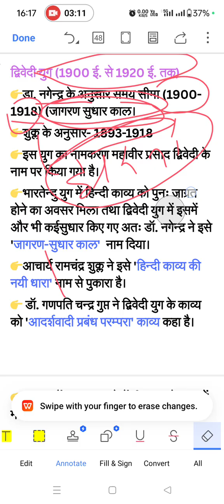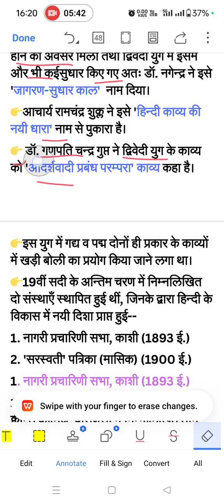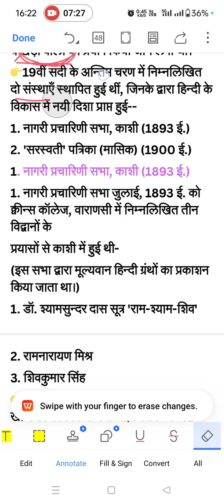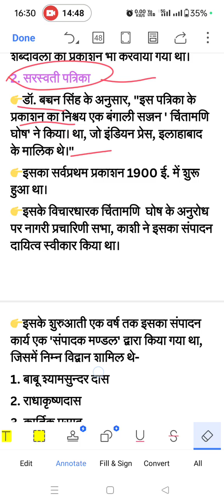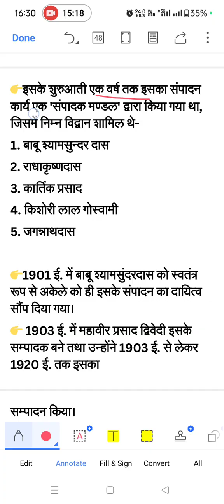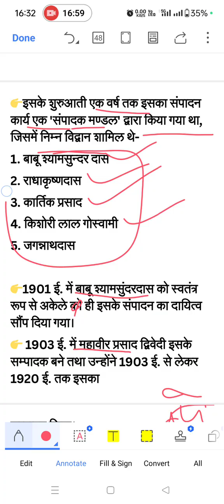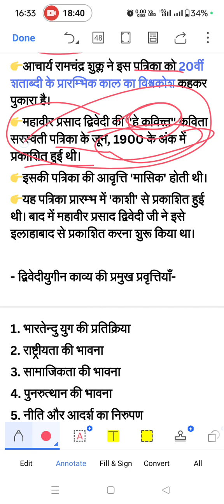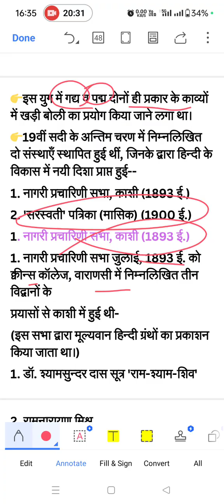Dsssb Tgt-Pgt Hindi Preparation । हिंदी साहित्य द्विवेदी युग । Hindi Sahitya Ka Aaadhindk kal ।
Kavita Yadav चैनल सभी राज्यों में होने वाली TGT/PGT  की भर्ती परीक्षा के लिए  तथा ugc net (Nta net) हिंदी विषय को समर्पित है इस चैनल के माध्यम से DSSSB TGT/PGT Hindi EMRS TGT/PGT Hindi KVS TGT/PGT Hindi
हिंदी व्याकरण और NTA NET की तैयारी घर बैठे कर सकते हैं सभी विद्यार्थियों से अनुरोध हैं कि Kavita Yadav चैनल को  सब्सक्राइब कर इस चैनल के माध्यम से  अपनी तैयारी को  बेहतर  करे इस वीडियो के माध्यम से आपके सभी डाउट्स का हल किया जाएगा

hindi sahitya marathon classes
RPSC assistant professor hindi sahitya
MPPSC assistant professor hindi sahitya
previous year question paper
mcqs
bpsc tre-3 hindi
 bpsc hindi class
hindi sahitya by Kavita yadav
tgtpgt hindi | up tgt hindi | up pgt hindi
sampurn hindi sahitya class
hindi sahitya aadhunik kal
hindi sahitya | hindi sahitya ka itihas
 master cadre hindi
hindi master cadre
utrakand tgt pgt hindi
 mptet hindi
  Lt grade hindi RPSC hindi
 हिन्दी साहित्य का इतिहास
 Dsssb hindi
dsssb Tgt-Pgt Hindi
Hindi sahitya mcqs